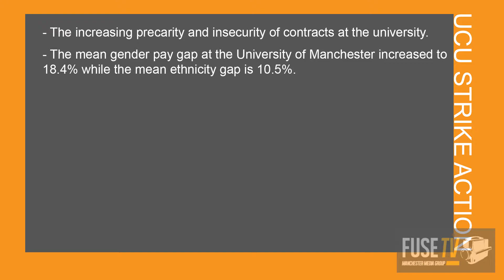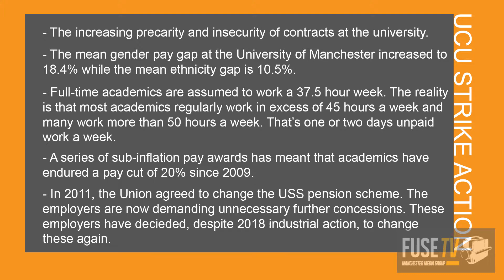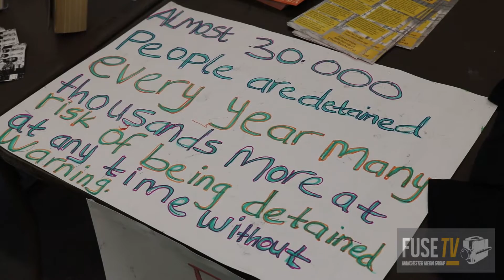Fuse News | Episode 3